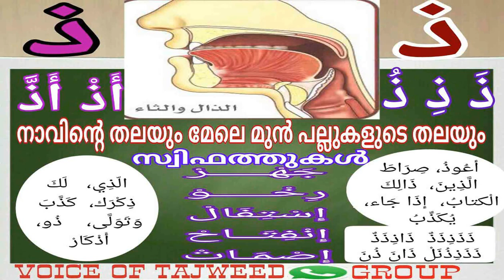Arabic letters (ذ) class# 24- Hafiz Abudr Rasheed Sakhafi-vengoor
Hafiz AbduRrasheed Saqafi Vengoor